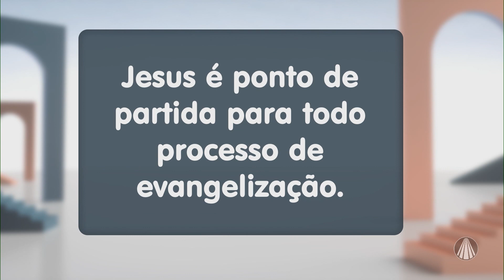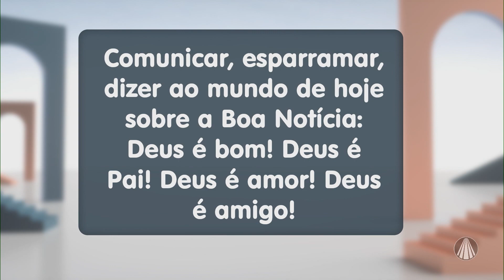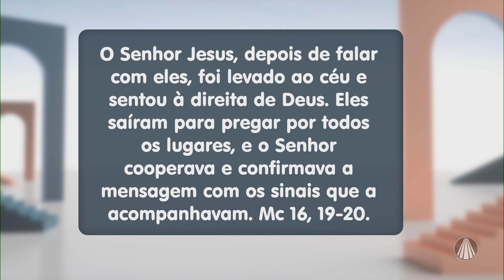Diálogos sobre "Sinodalidade: Continuar o espírito evangelizador de Jesus"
No Diálogos, o Missionário Redentorista Pe. Mauro Vilela traz uma reflexão sobre "Sinodalidade: Continuar o espírito evangelizador de Jesus". Confira!

TV APARECIDA
É bom estar onde a Mãe está!